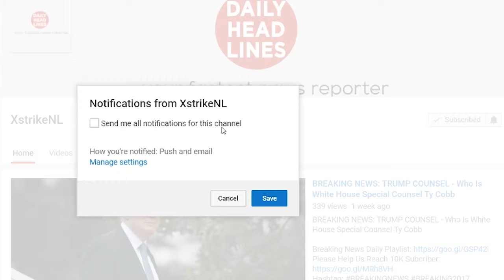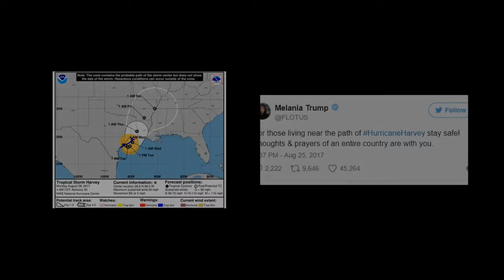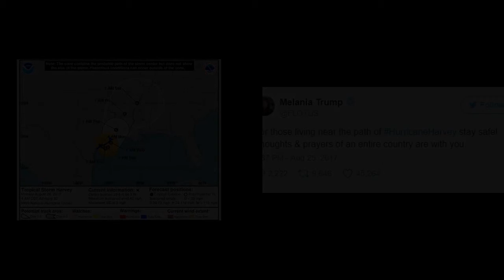08/28/2017 - Storm Harvey Update - Warmer Waters Are Fueling Hurricane Harvey’s Power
●●●●Daily Headlines●●●●

In today's video, we bring you:
08/28/2017 - Storm Harvey Update - Warmer Waters Are Fueling Hurricane Harvey’s Power